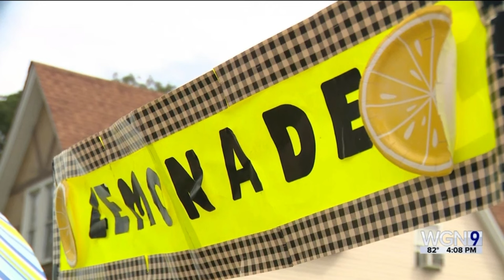Slingin For Lemonade 8 28 2024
Chicago sisters selling lemonade amid heatwave to buy tickets for Chicago Sky's Barbie Night game
Two sisters, Jade and Joy Lee, are running a lemonade stand to raise $700 for tickets to the Chicago Sky game against the Indiana Fever.
The game, scheduled for August 30, is Barbie Night at Wintrust Arena, the first ever Barbie-themed event for the team.
Despite the heatwave in Chicago this week, the young sisters are determined to reach their goal, having already raised over $240.
CHICAGO - On what feels like the hottest day of the year, two young Chicago sisters are turning lemonade into a dream.

Jade and Joy Lee, working a small lemonade stand at the corner of 111th and Princeton in Roseland, have their eyes set on raising $700 so they can attend the Chicago Sky's Barbie Night game against the Indiana Fever on August 30.

The game, which is the first of its kind for the Sky, is drawing plenty of buzz as the team teams up with Mattel to transform Wintrust Arena into a pink celebration. But with ticket prices soaring to as much as $800 a seat, it's no small feat for the Lee sisters, who are working their lemonade stand after school on both Monday and Wednesday.

The two girls — who are active in swimming, track, tumbling, cheerleading, and wrestling — are determined to see their favorite player, Angel Reese, in action. They've followed Reese since her days at LSU.

"I just love you, Angel, so much, and I can't wait to see you on Friday," said Joy Lee.
Jade has diabetes and said the disease motivates her to help others and keep them hydrated as well. But buying the tickets is no easy task, especially with the school year just beginning.

"We can't afford the tickets with all of their extracurricular activities; them starting school today, school supplies, school uniforms. I mean, we want to attend the game, but it will be hard to do so after all those expenses that are mandatory to handle," said Brittany Powell-Lee, the girls’ mother.

So far, the girls have raised over $240 by selling lemonade at just $1 a cup.

The Source: Fox 32 Chicago